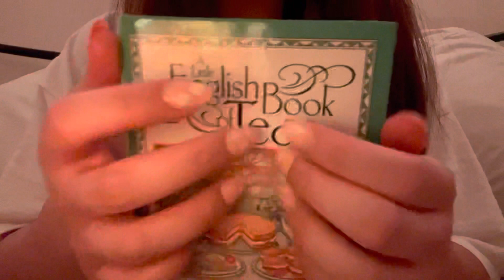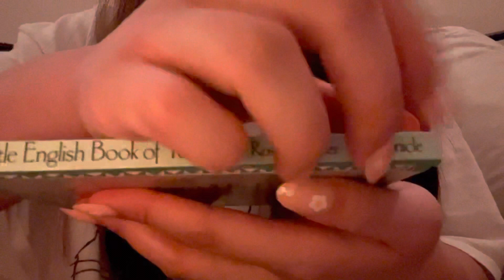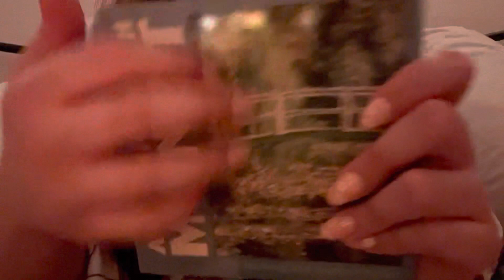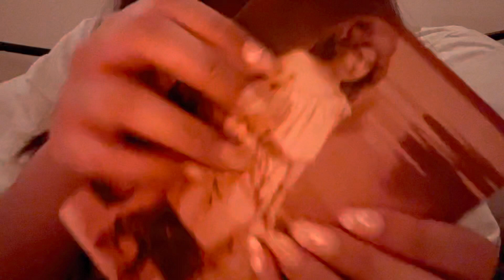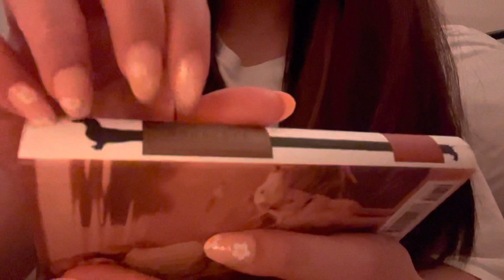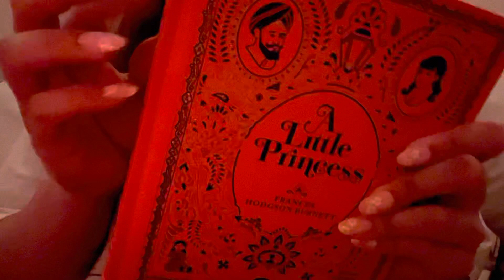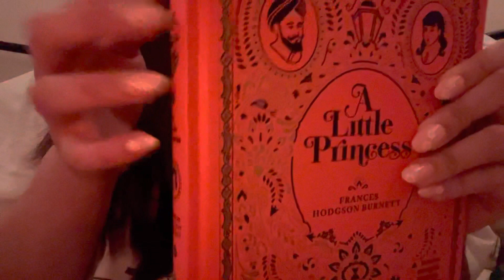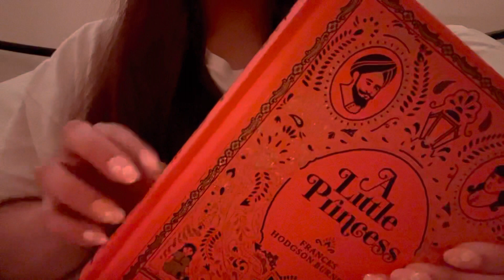ASMR | book tapping/scratching | spine tapping | -no talking